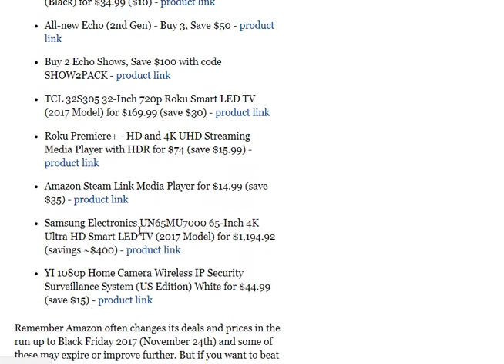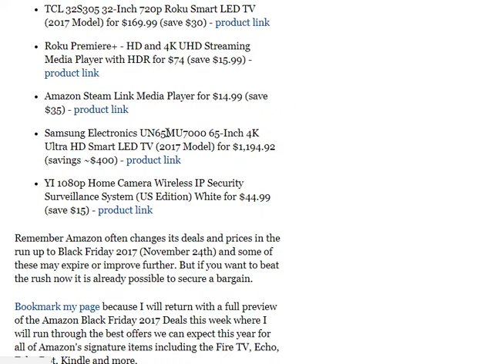BEST DEALS FROM AMAZON'S BLACK FRIDAY SALE 2017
All prices are correct at the time of publication:

Fire TV Stick with Alexa Voice Remote + Echo Dot for $69.98 (save $20) - product link
Certified Refurbished Echo Dot (2nd Generation) (Black) for $34.99 ($10) - product link
All-new Echo (2nd Gen) - Buy 3, Save $50 - product link
Buy 2 Echo Shows, Save $100 with code SHOW2PACK - product link
TCL 32S305 32-Inch 720p Roku Smart LED TV (2017 Model) for $169.99 (save $30) - product link
Roku Premiere+ - HD and 4K UHD Streaming Media Player with HDR for $74 (save $15.99) - product link
Amazon Steam Link Media Player for $14.99 (save $35) - product link
Samsung Electronics UN65MU7000 65-Inch 4K Ultra HD Smart LED TV (2017 Model) for $1,194.92 (savings ~$400) - product link
YI 1080p Home Camera Wireless IP Security Surveillance System (US Edition) White for $44.99 (save $15) - product link